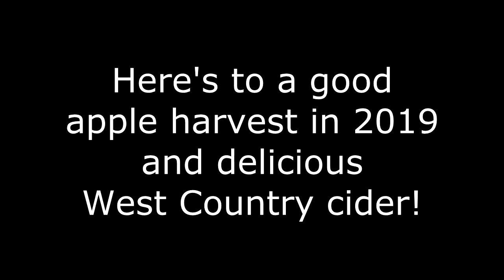A glimpse into the quirky English tradition of Wassailing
A glimpse into the quirky English tradition of Wassailing, taken at the January 2019 wassailing event organised by the National Trust in the Avalon Orchard, Glastonbury